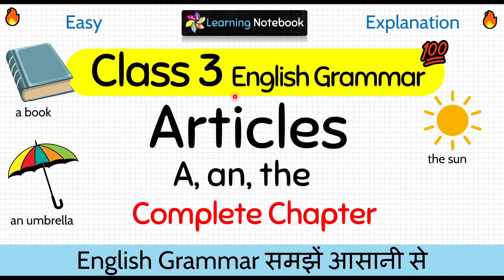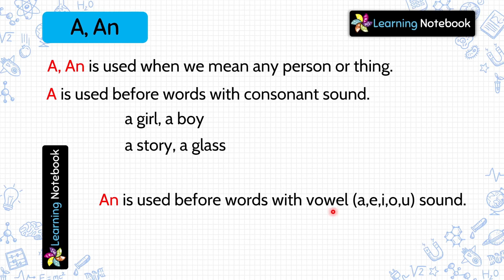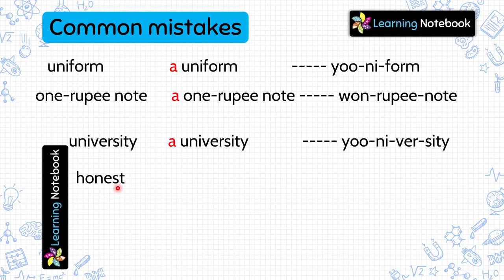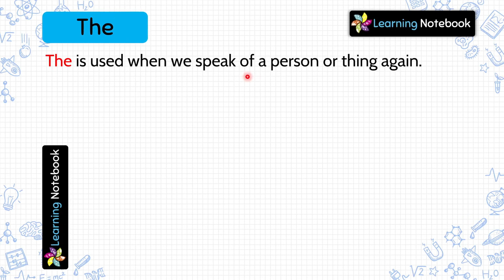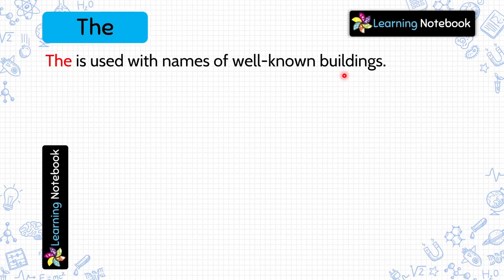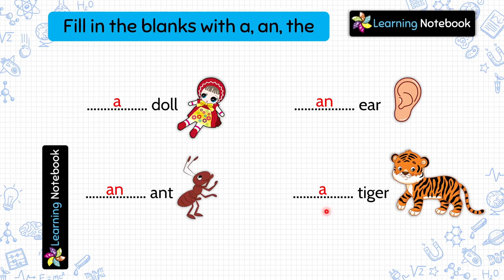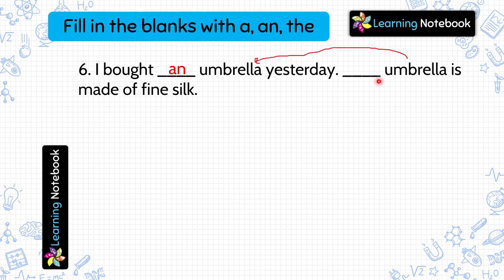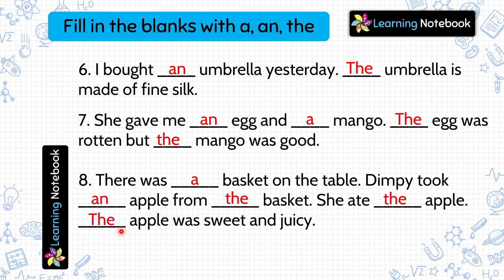Class 3 Articles | Class 3 English Grammar Articles | A An The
Class 3 English Grammar Articles is an important chapter for class 3 English or Class 3 English Grammar students. A an the in English Grammar is a must to understand and learn.

Topics Covered:
1. Articles
2. A, An
3. The – Rules of using the
4. Practice Exercise

This video is for all those who want to learn "Class 3 English Grammar Articles" or "articles class 3", or "class 3 articles a an the".